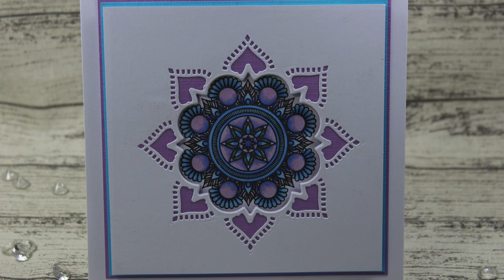John Next Door Limited Edition Mandala Die/Stamp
Links to the group and JND pages -